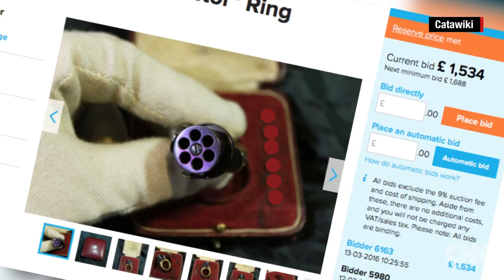Tiny rare pistol for your finger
Auctioneers expected to get bids from around the world for this 19th century tiny pistol.